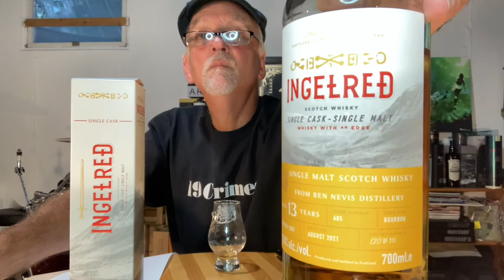Just Whisky 🥃: Ben Nevis 13 Ingelred single cask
Ingelred Ben Nevis 13 single cask 62.8% abv
Cask # 685 first fill ex- bourbon
Bottled August 2021
Independent bottlers